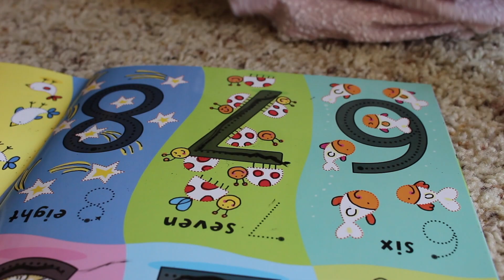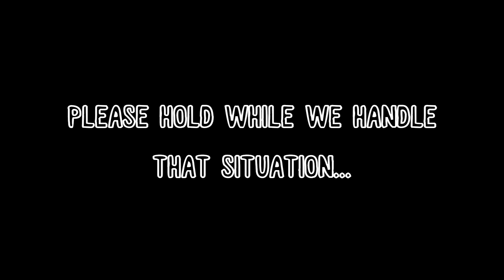SWIMMING WHILE PREGNANT! 💦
Leave us a friendly comment so we can get to know you better!

We are a young couple who fell in love in high school, got married in college, and then packed our bags and headed to Hawaii after graduation! Our beautiful daughter, Scout, was added to the family in June 2014 and she is now a CRAZY fun toddler, always keeping us on our toes! We recently made the move back to California and are now getting settled in sunny San Diego! Thank you so much for stopping by!
*We recently had to say goodbye to our 7 year old Olde English Bulldog, Olive, shortly after she was diagnosed with Lymphoma. She was our first "baby" and we will miss her more than we can put into words!